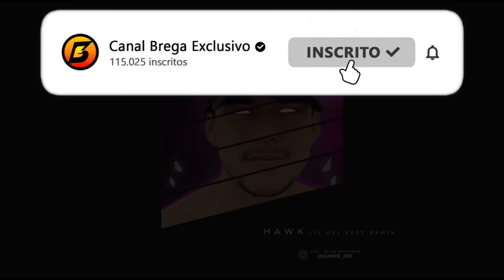HAWK - MADRUGADA (Lil Uzi Vert REMIX)